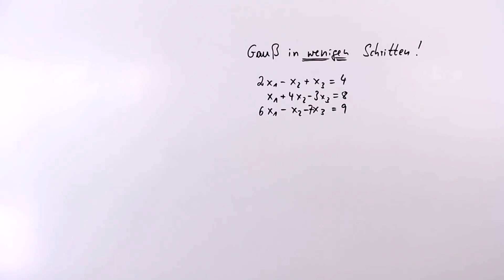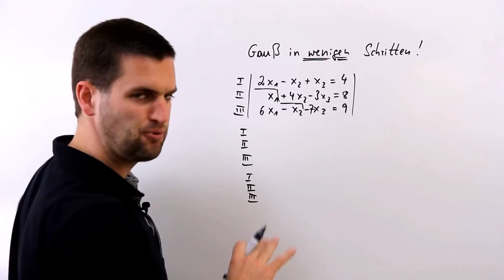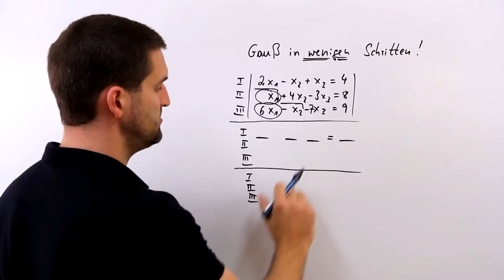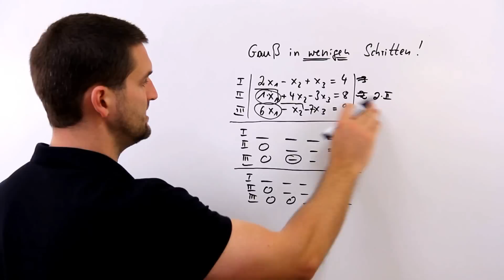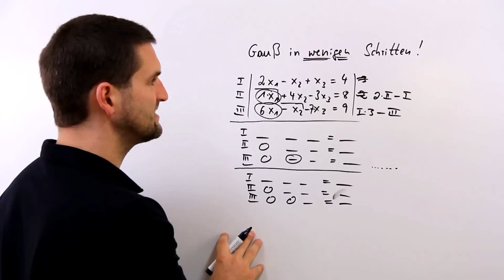Gauß-Algorithmus in wenigen Schritten! Weniger ist mehr;) LGS lösen | Mathe by Daniel Jung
Gauß-Algorithmus in wenigen Schritten! Weniger ist mehr;) LGS lösen